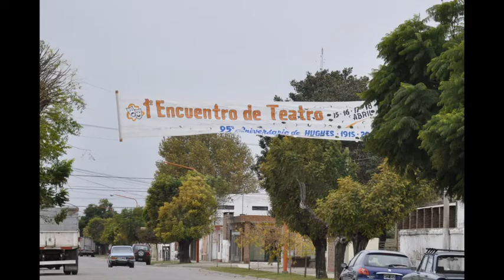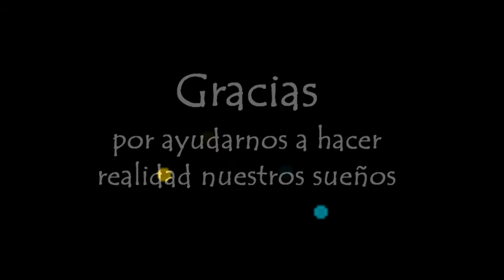Encuentro Hughes 2010